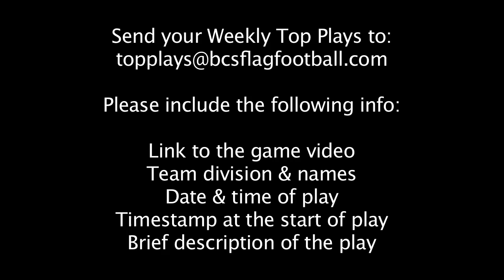BCS Flag Football Fall 2013 Top Plays of Week 5